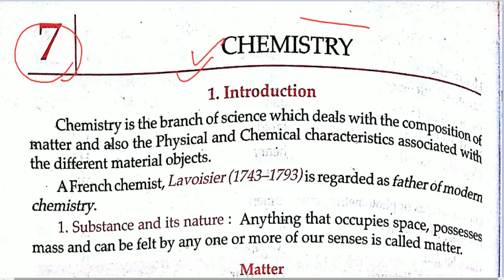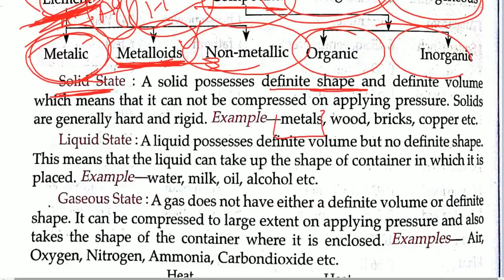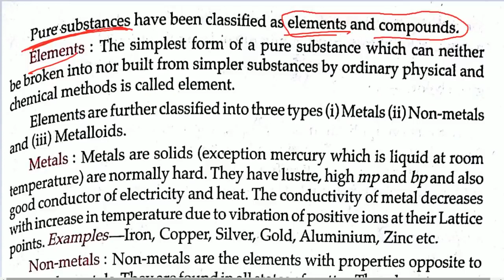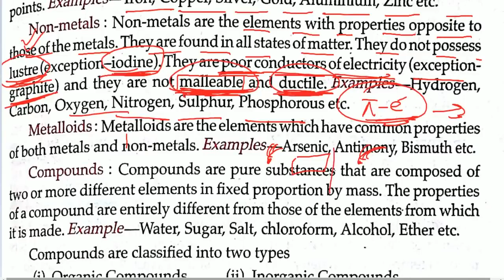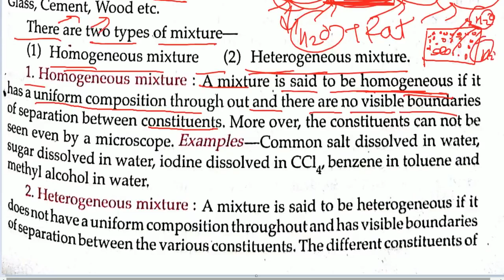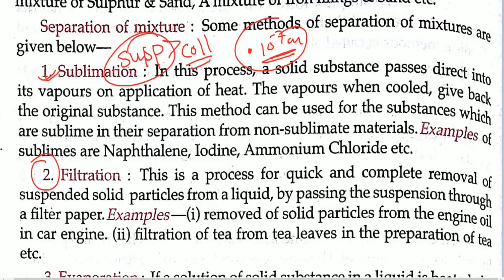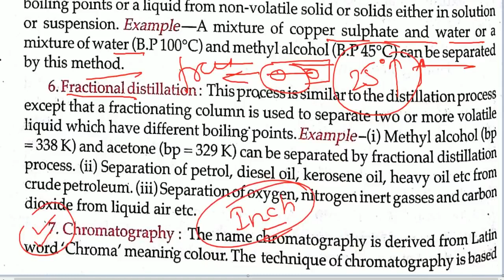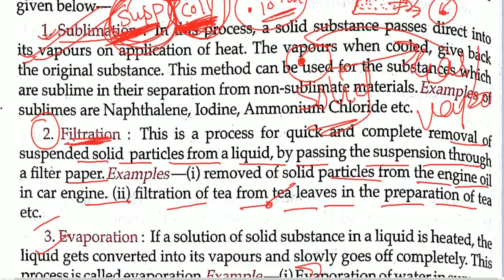"Introduction" Lucent Chemistry Chapter-1notes in English/Lucent chemistry in English